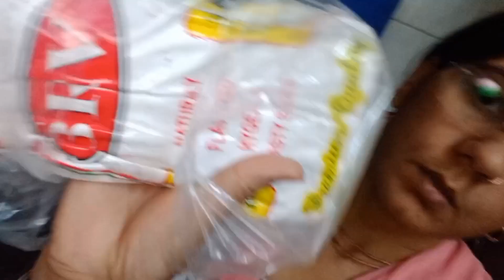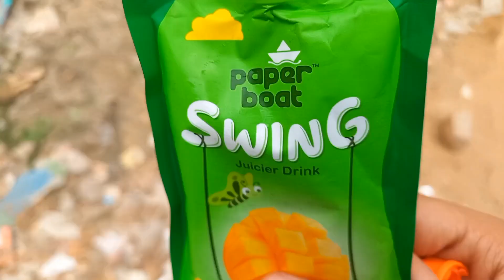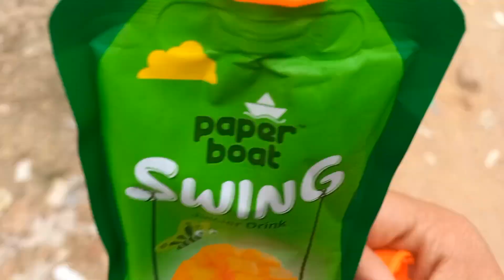duniya ki sab se badi roti😱😨foodlover dailyvlog @sheenam vlogs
world biggest roti
world biggest chapati
world biggest roti making